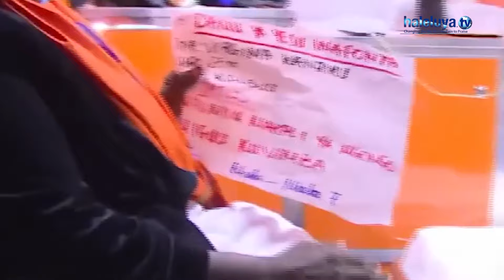ROLINGA ASHANGAZA TENA MAAJABU HAYA NI UJUMBE KWA ULIMWENGU...